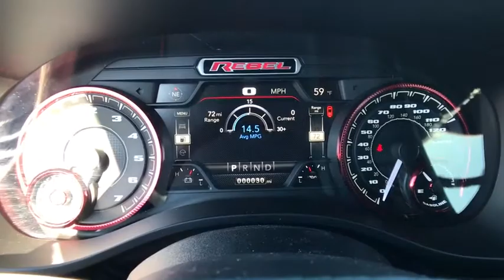2019 RAM 1500 Pocatello, Idaho Falls, Twin Falls, Burley, Rexburg, ID KN778999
2019 RAM 1500 Rebel 4x4 Crew Cab 57 Box - Stock#: KN778999 - VIN#: 1C6SRFLT6KN778999

Heated Seats iPod/MP3 Input Keyless Start WiFi Hotspot ENGINE: 5.7L V8 HEMI MDS VVT 9 AMPLIFIED SPEAKERS W/SUBWOOFER 4x4. Billet Silver Metallic Clear Coat exterior Rebel trim. FUEL EFFICIENT 21 MPG Hwy/15 MPG City! SEE MORE! KEY FEATURES INCLUDE: 4x4 Back-Up Camera iPod/MP3 Input Trailer Hitch Aluminum Wheels Keyless Start WiFi Hotspot MP3 Player Privacy Glass Keyless Entry Child Safety Locks Steering Wheel Controls. OPTION PACKAGES: REBEL LEVEL 1 EQUIPMENT GROUP Foam Bottle Insert (Door Trim Panel) Rear Window Defroster Google Android Auto Sun Visors w/Illuminated Vanity Mirrors Heated Steering Wheel Exterior Mirrors Courtesy Lamps Integrated Center Stack Radio Auto Dim Exterior Driver Mirror Radio: Uconnect 4 w/8.4 Display Exterior Mirrors w/Supplemental Signals Rear Dome w/On/Off Switch Lamp Universal Garage Door Opener Power Heated Fold Away Mirrors Rear View Auto Dim Mirror 8.4 Touchscreen Display Single Disc Remote CD Player Heated Front Seats Power-Folding Mirrors Power Adjustable Pedals Apple CarPlay ENGINE: 5.7L V8 HEMI MDS VVT Hemi Badge 220 Amp Alternator Dual Exhaust w/Black Tips GVWR: 7100 lbs Heavy Duty Engine Cooling Active Noise Control System 9 AMPLIFIED SPEAKERS W/SUBWOOFER TRANSMISSION: 8-SPEED AUTOMATIC (8HP75). VEHICLE REVIEWS: Great Gas Mileage: 21 MPG Hwy. Approx. Original Base Sticker Price: $53600*. Price does not include taxes title license and $349 Dealer Doc Fee. Price contains all applicable dealer incentives and non-limited factory rebates. You may qualify for additional rebates; see dealer for details.